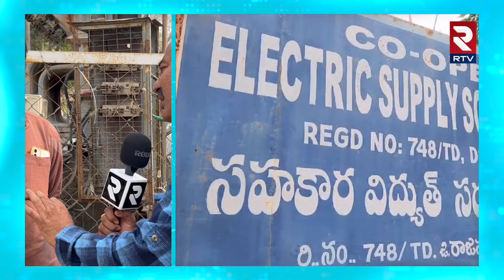ఎన్పీడీసీఎల్‌లో సిరిసిల్ల 'సెస్' విలీనం.. | Sircilla District CESS Merge With TSNPDCL | RTV